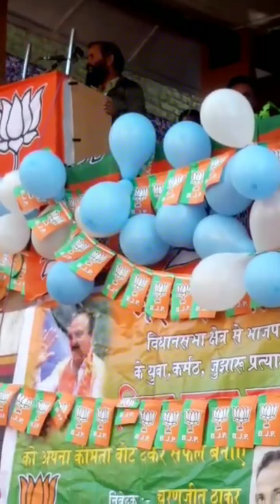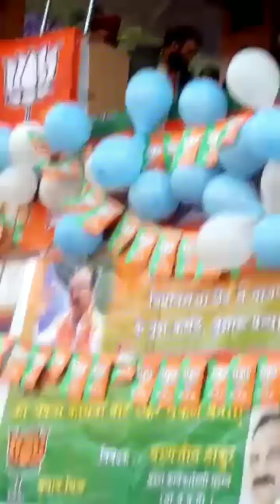BHARMOUR Elections Speech by(Comrade Purushotam Kumar)